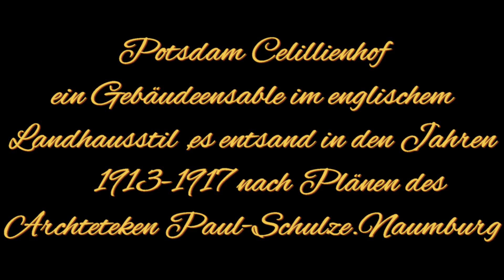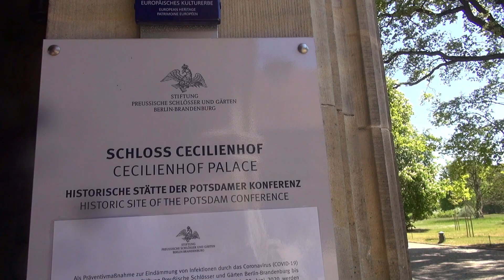Potsdam Schösseransichten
Schlösseransichten Potsdam